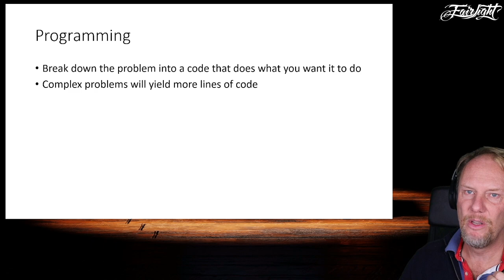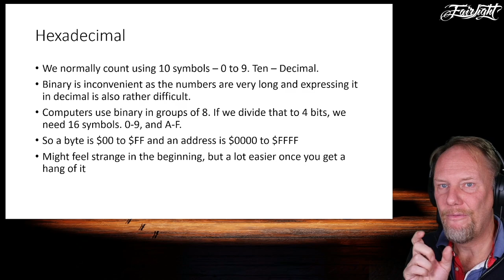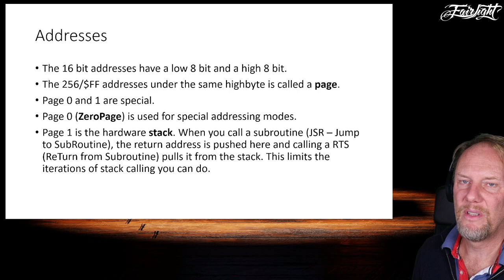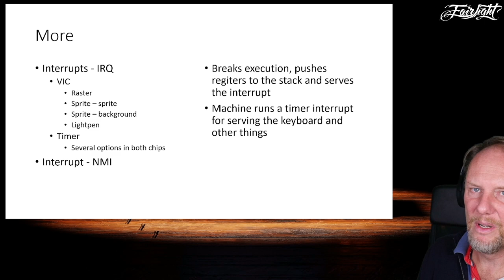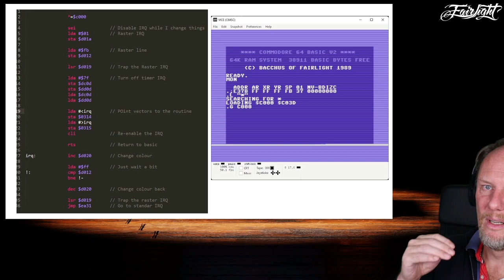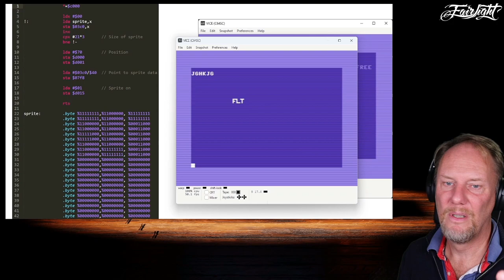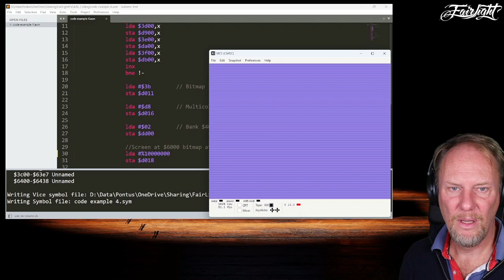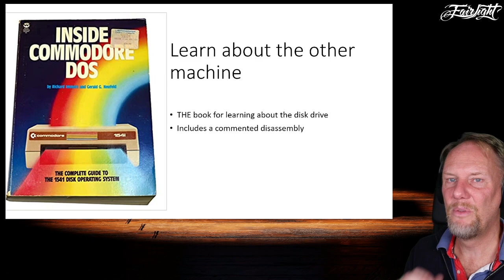FairLight TV #58, Assembler on the C64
Released 14/10/2022

Intro video:  Zo0lon
Video Edit: Zo0lon

Previous episodes about C64 coding and a coding setup.

Setting up a C64 coding enviroment, Episode #6

Coding in Assembler, Episode #32